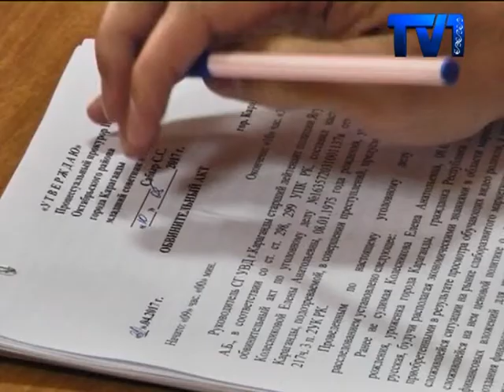«ОПТОВКА» КОМПАНИЯСЫНА ҚАТЫСТЫ СОТ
Мыңдаған адамды алдап соқты деп айыпталған аты шулы «Оптовка» компаниясының 41 жастағы директоры сот алдында жауап берді. Алғашқы сот тыңдалымы ашық түрде өтті.
Сот материалдарына сай, қаржы пирамидасының құрбаны болдық деген адамдардың саны – 800. Дегенмен сотта салымшылардың бұдан да көп екені белгілі болды. 5500-ға жуық адамнан 3 миллиард теңге көлемінде салым түскен. Бірақ «Оптовка» компаниясының басшысы оның бір миллиард теңгесін қайтарған. Ал тұрмыстық техника, ыдыс-аяқ сатумен айналысып, жұртқа салған ақшаның пайызын өсіруді уәде еткен компания директоры сегіз айдан бері абақтыда отыр. Егер кінәсі дәлелденсе, 7 жылға дейін бас бостандығынан айырылуы мүмкін. Ал сот ұзаққа созылады деген күмән бар. Өйткені қылмыстық іс 130 томнан тұрады екен.